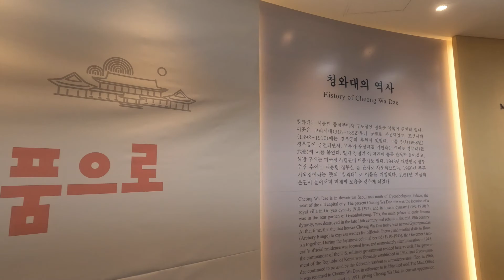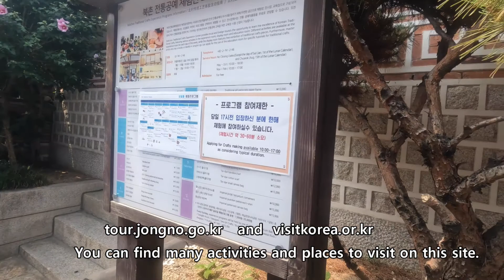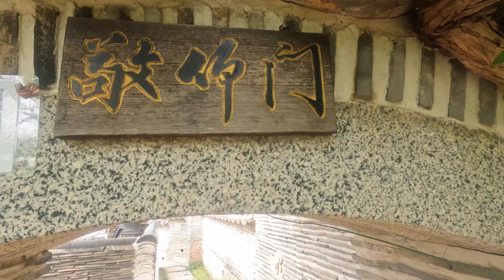Must go in Seoul/ South Korea Travel Guide